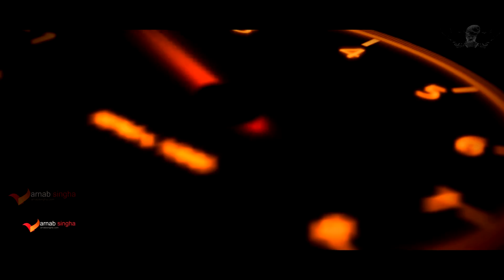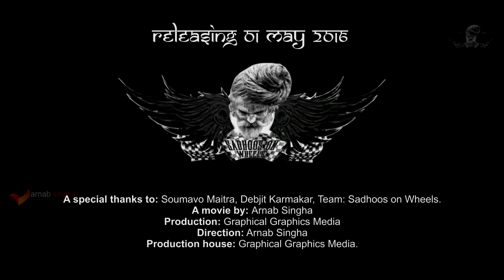Realm of Biking- Trailer (a short movie)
Biking is not a passion, it is a freedom. Biking is all about expressing a person's rights of freedom, love and the bonding one makes with the bike he/she is driving.

Release date: 01 May 2016

As wonderfully said:

This is my own road the sky provides
in day and night alone I ride
Even with you by my side
I consume this road alone
The ride now is my home
A spooling black thread of peace
Sanctuary for me release of all that resides
Starkly alive in my mind
I know life could pry me apart
If I didn't have this place to unleash my heart
So I thank you
From this bright and troubled soul
My road, my ride, my confidant, my home
It's belonging here that keeps me whole
You know my secrets and never told
There's no betrayal in the dark and cold
I am warm and safe ON MY RIDE. ON MY ROAD

A special thanks to: Soumavo Maitra, Debjit Karmakar, Team: Sadhoos on Wheels.
A movie by: Arnab Singha
Production: Graphical Graphics Media
Direction: Arnab Singha
Production house: Graphical Graphics Media.

Copyrighted song: On the Road Again
Claimed by: UMG
Claimed by: Believe Music